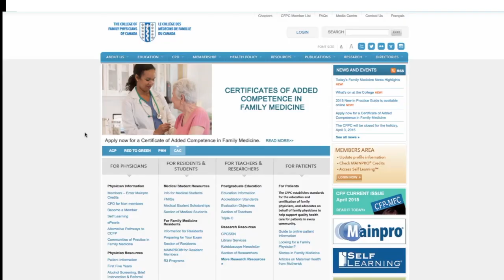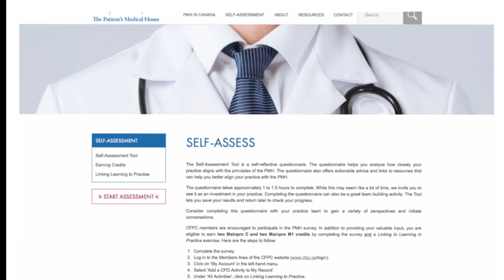The First Five Years in Family Practice Committee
Learn about the CFPC's valuable tools for family physicians in early practice, the sessions at Family Medicine Forum designed especially for those in early practice, and how to connect with the First Five Years in Family Practice Committee. Find out how the First Five Years in Family Practice Committee is there for you.